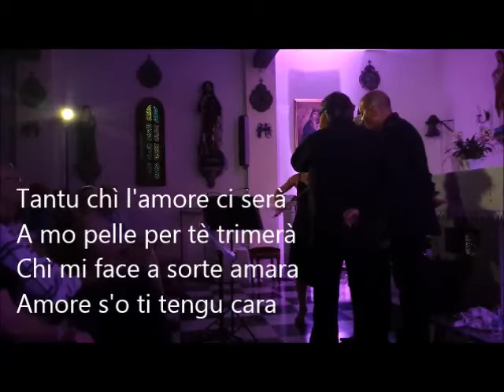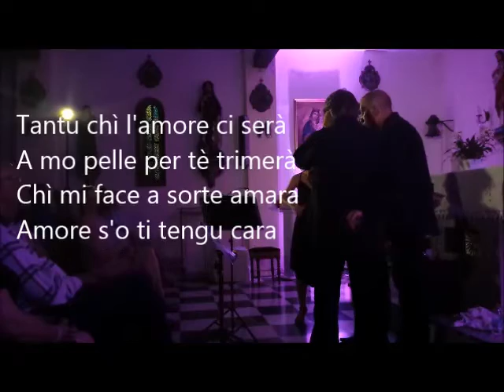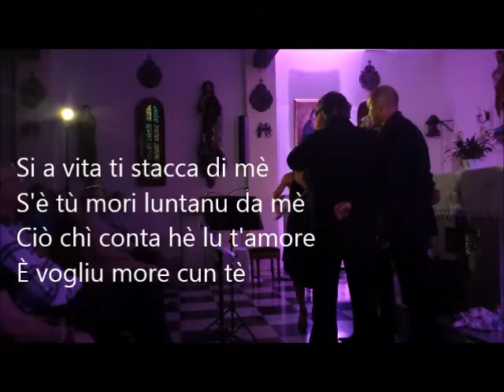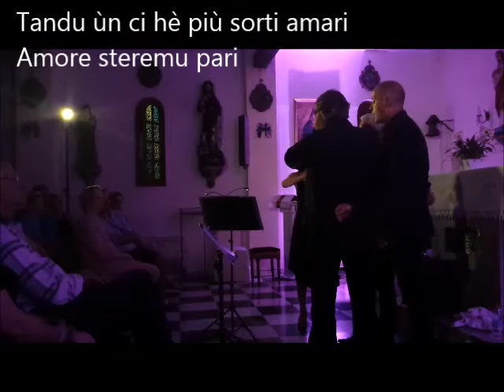I CAMPAGNOLI, Innu à l'amore